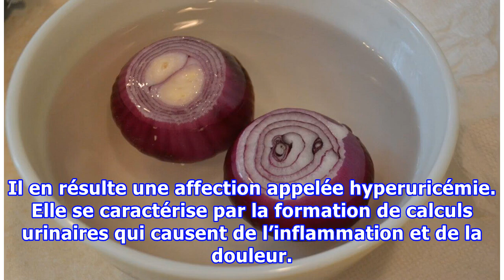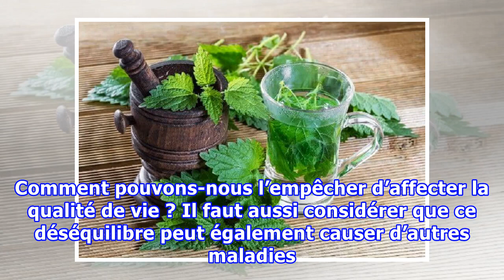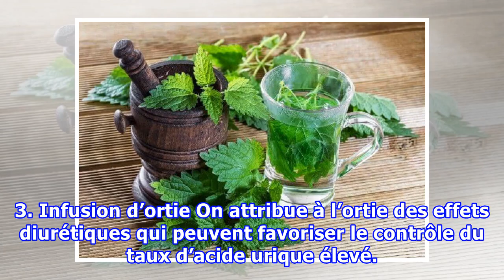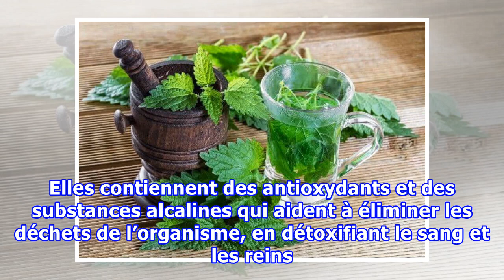Comment traiter l’excès d’acide urique avec 5 remèdes maison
Comment traiter l’excès d’acide urique avec 5 remèdes maison Pour réduire le taux d'acide urique, nous devons inclure dans notre alimentation des aliments ayant des propriétés diurétiques afin de favoriser son élimination par les urines. L’acide urique est l’un des déchets de l’organisme humain. Il ...